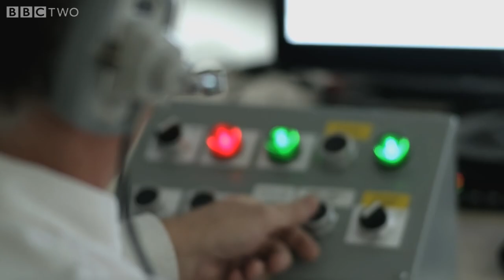تجربة رمي كرة و ريشة دون هواء لن تصدق ماذا حصل!!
أيهما يسقط أولاً الريشة أم الكرة دون هواء
يعرض هذا الفيديو تجربة رمي كرة حديدية وريشة في غرفة مفرغة من الهواء و من ارتفاع 30 متراً
رابط الفيديو كاملاً